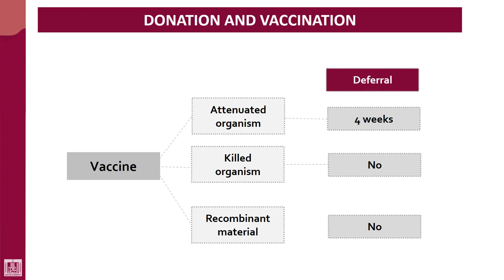Hematology - 4 | U2-L11 | Vaccines and donation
1- Living attenuated
2- Killed and recombinant